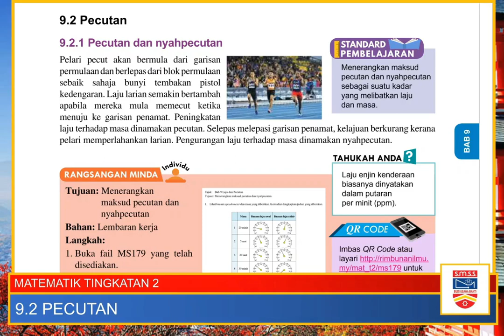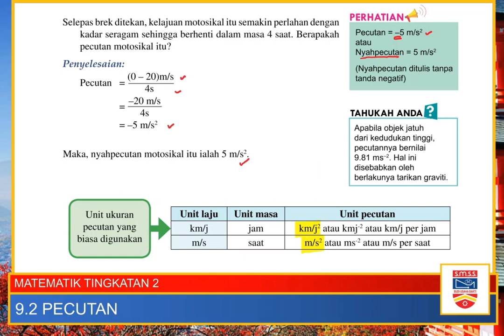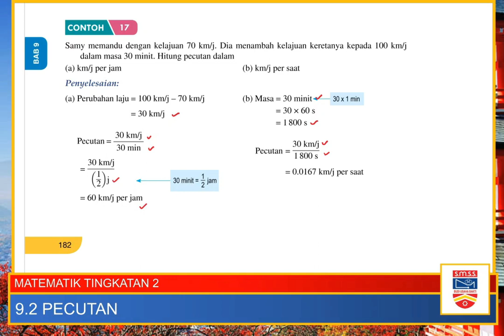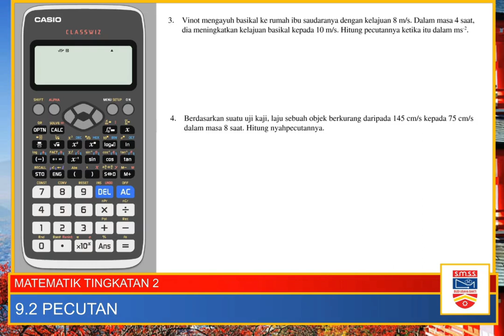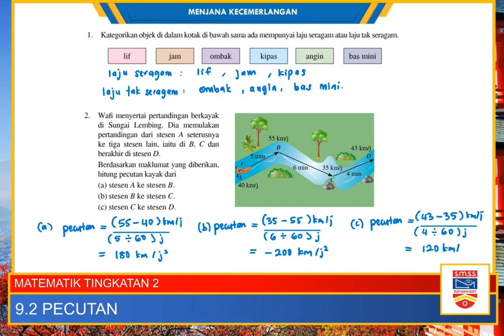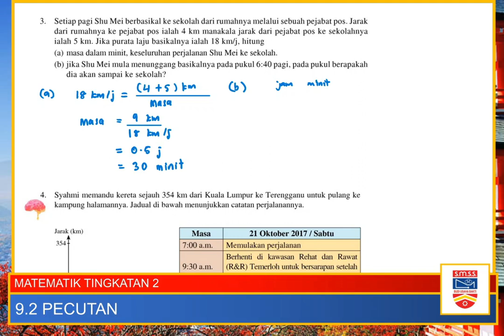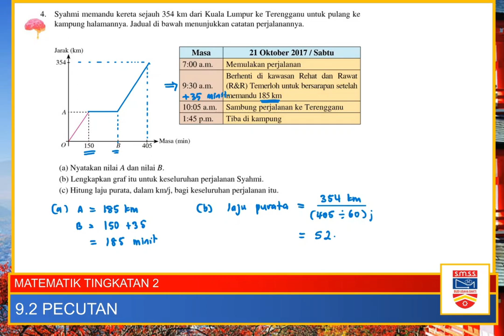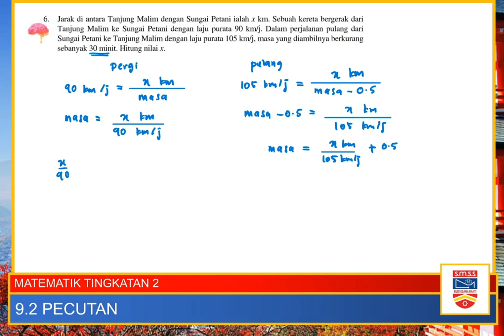9.2 PECUTAN | MATEMATIK TING. 2 | KSSM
Sumber: Buku Teks Matematik Tingakatan 2